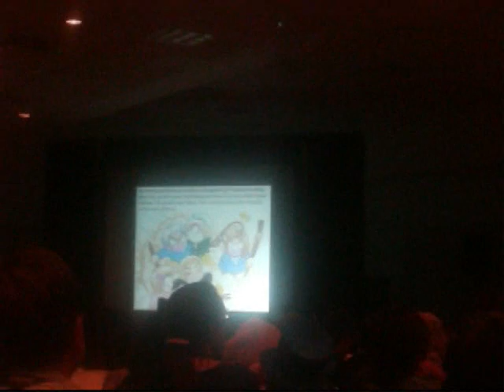Anime Expo 2011 Day One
Here is day one of AX. I went to the Hetalia History Panel, but I only got a clip of it though. Then I went to the Hetalia gathering and it was fun. If you see yourself then comment.
Don't own the songs.